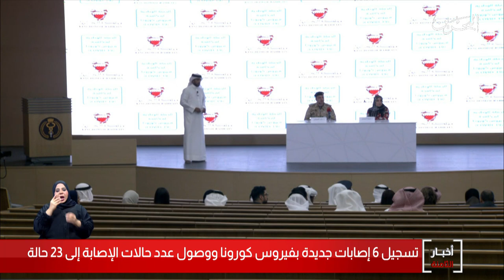البحرين مركز الأخبار : الحملة الوطنية لمكافحة فيروس كورونا تعلن عن إصابة 23 حالة بفيروس كورونا